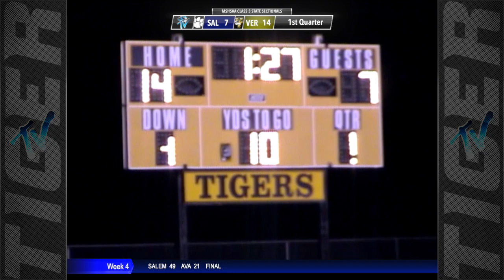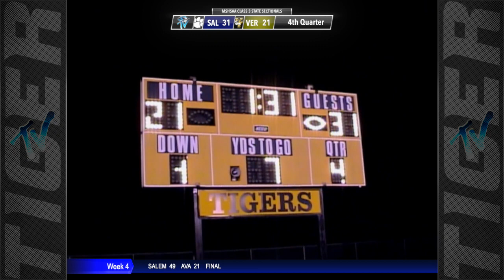2002 Salem Tigers Football | vs. Versailles (MSHSAA State Sectionals)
2002 Salem Tigers vs. Versailles Tigers (Versailles, MO)
MSHSAA State Sectional Playoff Game

COACHING STAFF:
HC - Bill Schuchardt
Asst. Coaches - Tom Dillon, Don Smith, Mike Karr

1st Team All SCA
T - Lewis Elliott
C - Chad Stemick
T - Ed Cooper
QB - Tyler Dillon
NG - Brian Hobson
LB - Chad Nichols
LB - Brian Steelman

2002 SALEM FOOTBALL ROSTER:
#1 - Tyler Dillon
#4 - Conrad Prugh
#5 - Tyler Salyer
#6 - Tyler Barnes
#7 - Stanford "Moto" McNeal
#9 - Ross Raulston
#13 - Josh Kotschedoff
#15 - Brandon Hobson
#20 - Justin Happel
#21 - Jarred Tackett
#22 - Chad Nichols
#23 - Jon Cartwright
#24 - Aason Wright
#25 - Sean Friend
#32 - AJ Schafer
#36 - Joe Harris
#39 - Andrew Boyle
#40 - William Gray
#41 - Oliver Jones
#42 - Brian Welch
#44 - Chad Webber
#46 - Derrick Hubbs
#48 - Jason Pax
#50 - Brian Steelman
#51 - Brian Hobson
#52 - Sam Hayes
#53 - Ed Cooper
#55 - Joe Barton
#56 - Lance Regazzi
#60 - Dan Gover
#61 - Chad Stemick
#62 - Justin Pryor
#63 - Ben Whitaker
#64 - Mike Gott
#65 - Lewis Elliott
#66 - Josh Burke
#67 - Clayton Bruno
#68 - John Hoodenpyle
#70 - James Darden
#71 - Jon Thompson
#73 - Matt Sapaugh
#75 - Trevor Parks
#76 - Brian Stephens
#77 - James Sullivan
#80 - Steven Patterson
#81 - Bryan Carty
#84 - Ryan Prugh
#85 - Brian Swasey
#88 - Ryan Hollis
#90 - Eric Dewerff
#96 - Nick Pace
#99 - Josh Halbrook